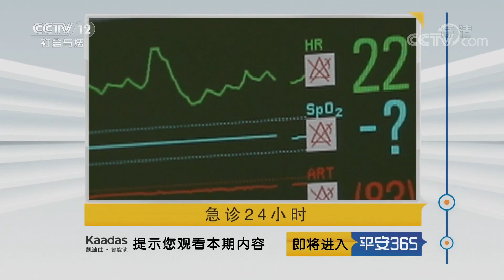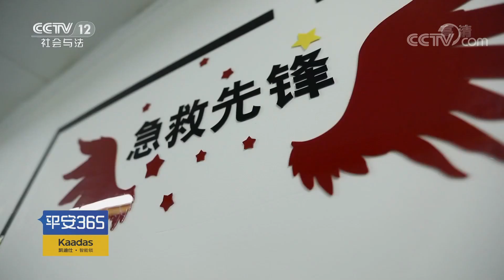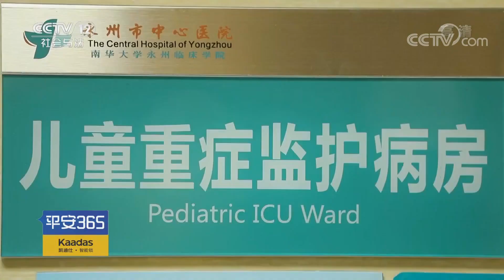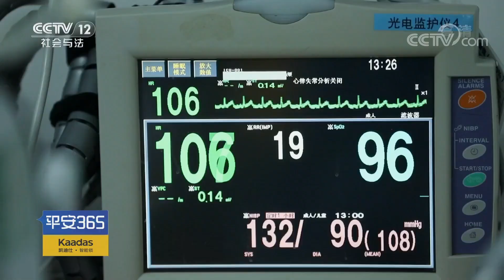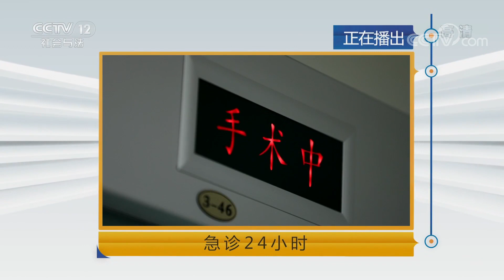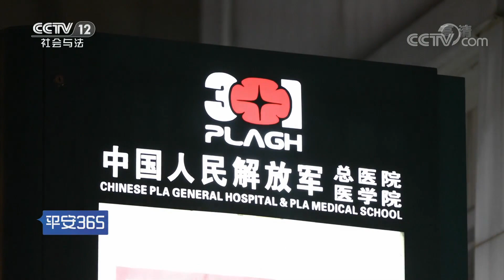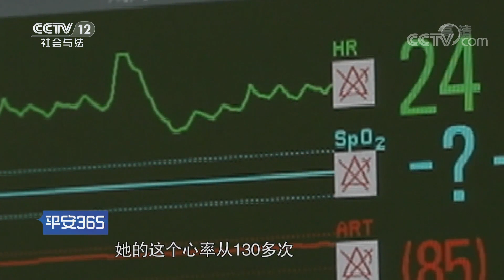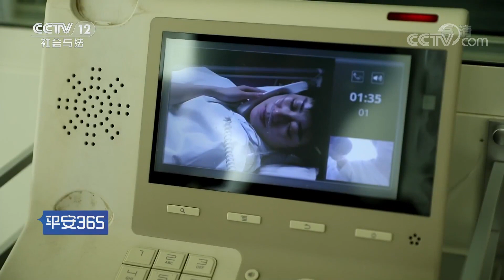《平安365》 20190822 急诊24小时| CCTV社会与法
本期节目主要内容：
    一个看似平常的感冒让四岁男童面临死亡的威胁，一次看似普通的发烧让青年女子生命垂危，最常见的流感为何会演变成致命疾病？避免悲剧发生，我们应该如何正确面对流感？（《平安365》 20190822 急诊24小时）